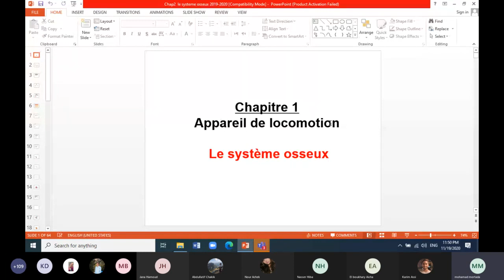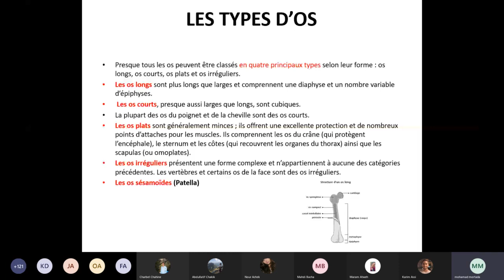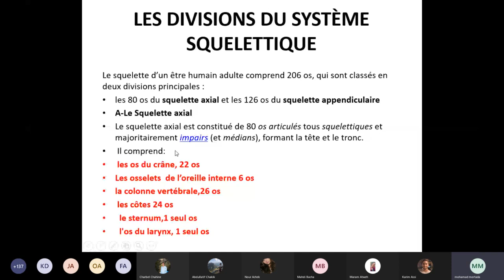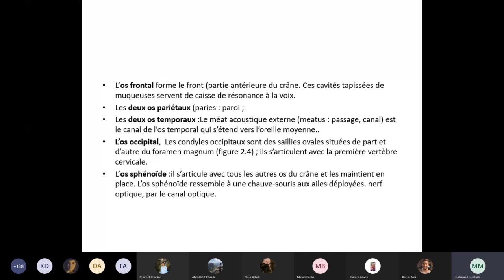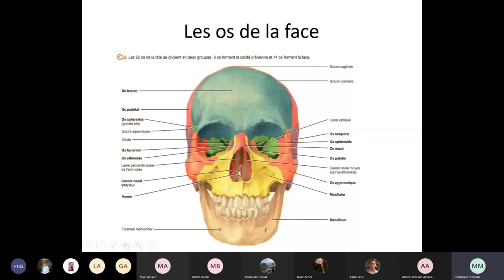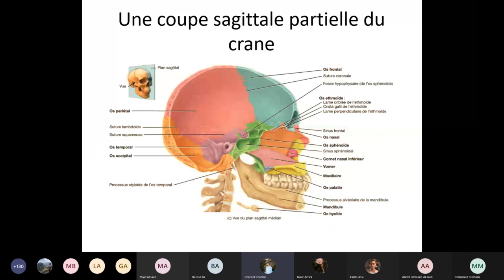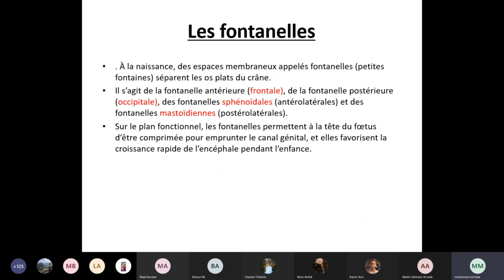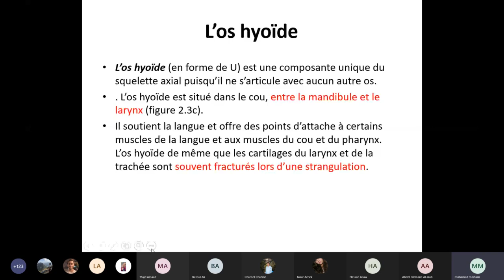Chap 2 | Séance 1